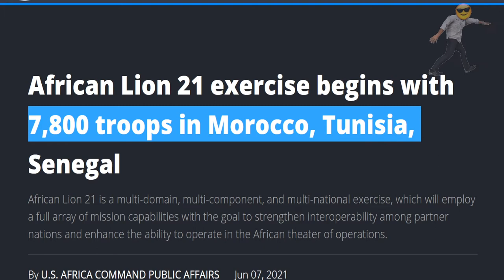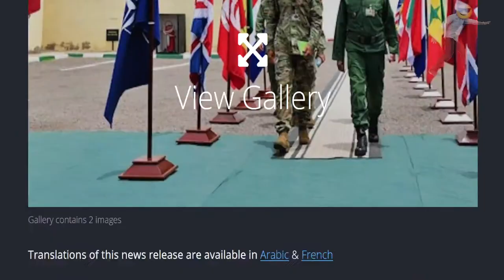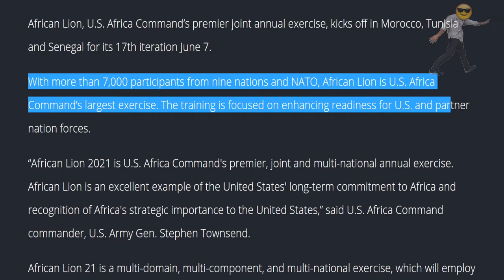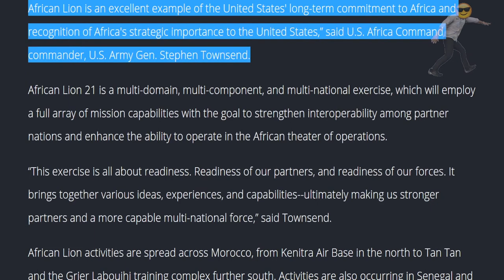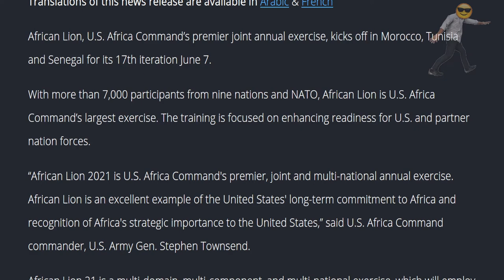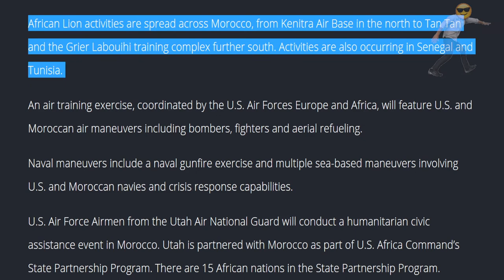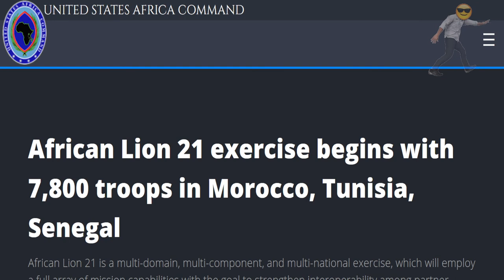Learn English Through News Articles: U.S. Africa Command - African Lion 21 Exercise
Today we look at an article written by the U.S. military about a training exercise in Africa. This is high-level military specific English, and is quite advanced. While you may not understand everything in the article, it is still useful for practicing your English pronunciation.

Article title:  African Lion 21 exercise begins with 7,800 troops in Morocco, Tunisia, Senegal

African Lion 21 is a multi-domain, multi-component, and multi-national exercise, which will employ a full array of mission capabilities with the goal to strengthen interoperability among partner nations and enhance the ability to operate in the African theater of operations.